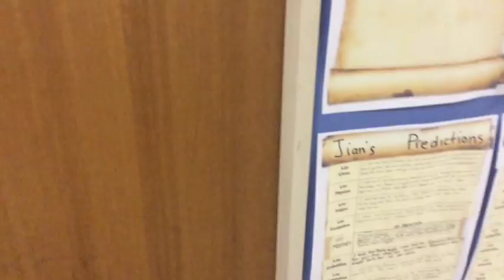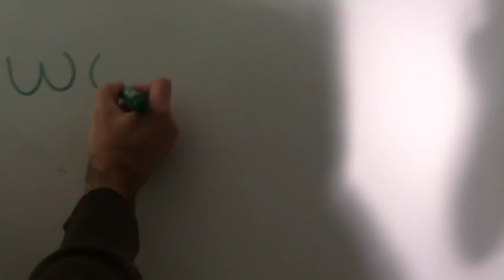5B Christmas Party 2016